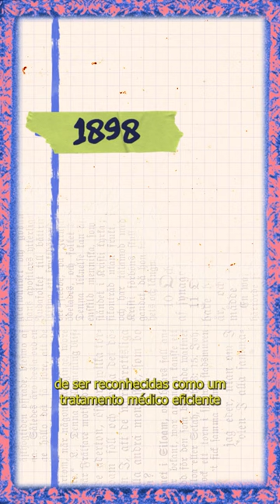O vibrador não foi inventado para o prazer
Tratamento médico? Autocuidado? Massagem nas costas? O vibrador já foi vendido para todos esses usos. Já seu potencial para o prazer sexual ficou por décadas sem sequer ser mencionado pelos seus fabricantes. Esse foi um uso “inventado” por nós, mulheres.